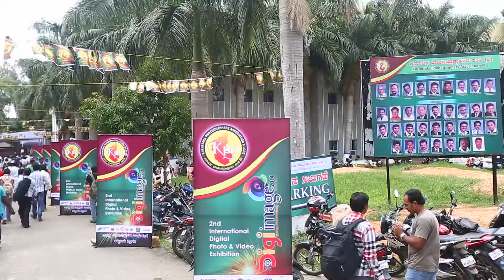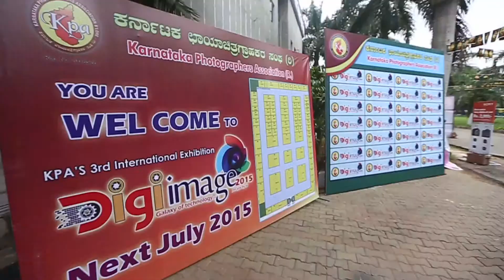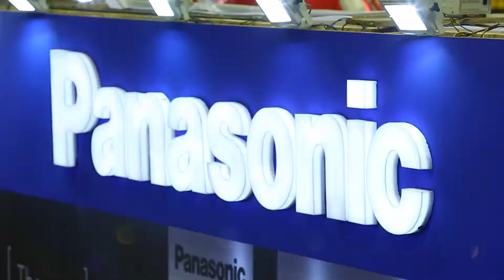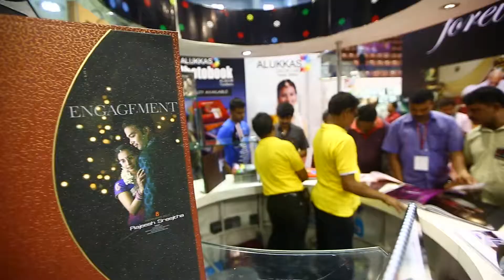KPA's Digi Image 2014 Promo & Glimpses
Karnataka Photographers Association proudly presents Glimpses of its 2nd International Exhibition on Photography, Videography, Digital Imaging, Album & Frame making, which was held on 18th, 19th & 20th of July 2014 at Koramangala Indoor Stadium, Bangalore.